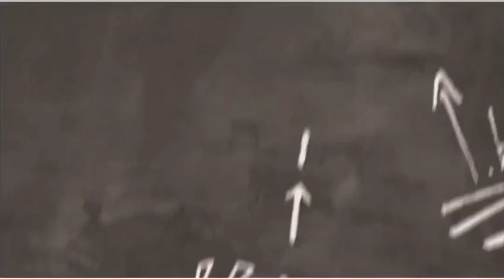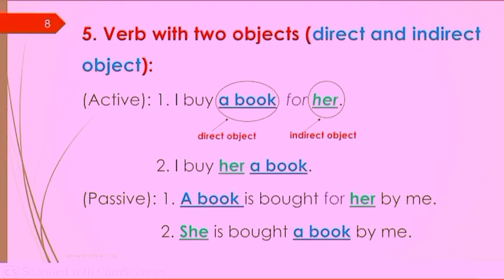Two objects sentence passive voice .